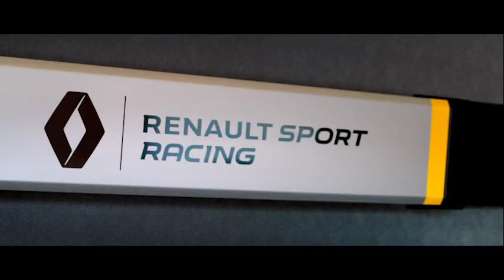Renault T High Sport Racing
Julge eristuda! Renault T High Sport Racing - silmajääv veok